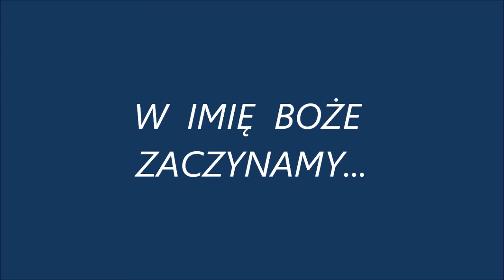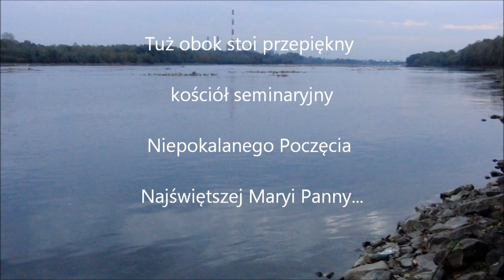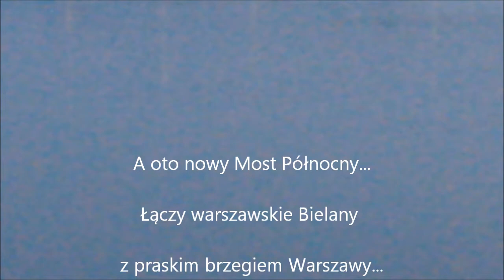ZACZYNAMY Z BOGIEM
Zapraszam do kanału muzycznego w youtube:  andrzejwietecha.muzyka